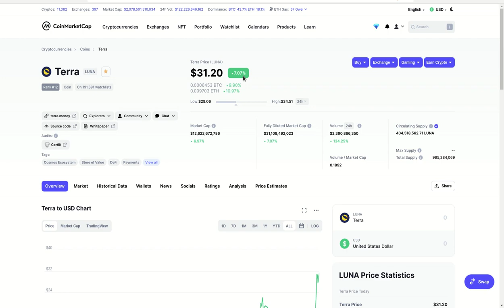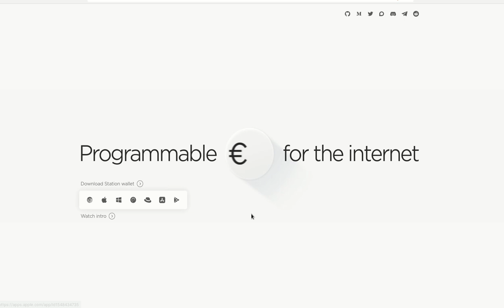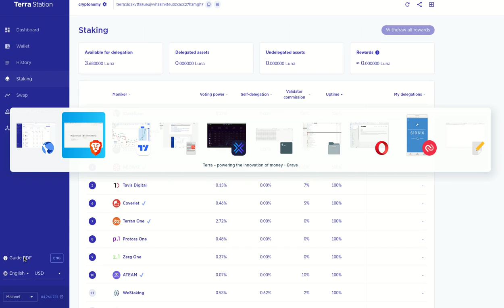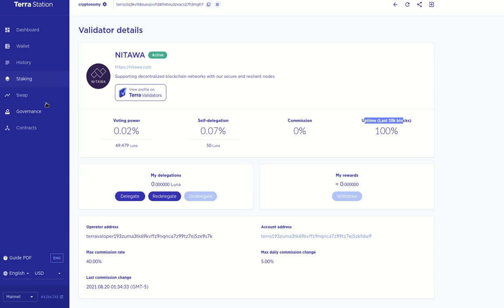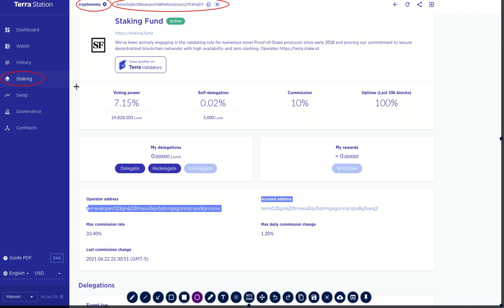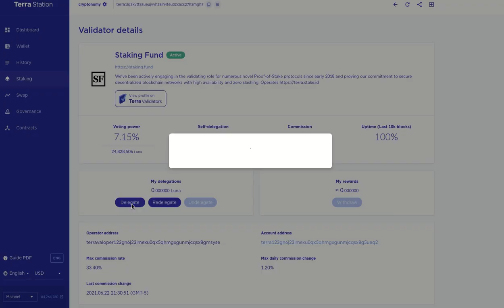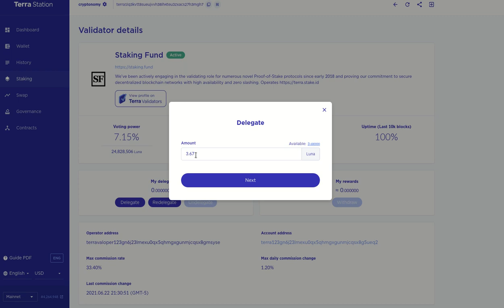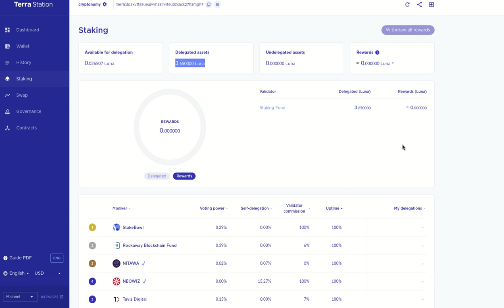PARTE 1✔️✔️✳️💠📳 𝗧𝗲𝗿𝗿𝗮 𝗦𝘁𝗮𝘁𝗶𝗼𝗻, 𝗹𝗮 𝗲𝘀𝘁𝗮𝗰𝗶𝗼𝗻 𝗾𝘂𝗲 𝗹𝗼 𝘁𝗶𝗲𝗻𝗲 𝘁𝗼𝗱𝗼!! ✔️✔️✳️💠📳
En este video exploramos la app de 𝗧𝗲𝗿𝗿𝗮 𝗦𝘁𝗮𝘁𝗶𝗼𝗻, que esta disponible para instalar en todos los sistemas operativos de manera local, lo cual es un plus, y sobre esta estación podemos realizar Staking, Swap, Governance, Smart Contracts, Wallet de manera segura, sin estar conectados a una plataforma en la nube.

✦  !𝗤𝘂𝗶𝗲𝗿𝗲𝘀 𝗶𝗻𝘃𝗶𝘁𝗮𝗿𝗺𝗲 𝗮 𝘂𝗻 𝗰𝗮𝗳𝗲!
🔑 ₿𝗜𝗧𝗖𝗢𝗜𝗡: 17B58WsPdg2k9nwTWN1gcTy9tquwej7Gve
🔑 𝗘𝗧𝗛𝗘𝗥𝗘𝗨𝗠
𝗘𝗥𝗖𝟮𝟬: 0x17d1dcc02ae89167de3bebd2821af1989f06a9f1
𝗕𝗘𝗣𝟮𝟬: (BSC): 0x17d1dcc02ae89167de3bebd2821af1989f06a9f1
𝗕𝗘𝗣𝟮: bnb136ns6lfw4zs5hg4n85vdthaad7hq5m4gtkgf23